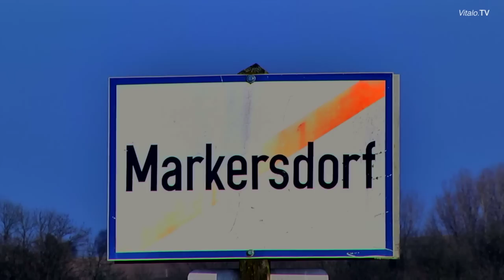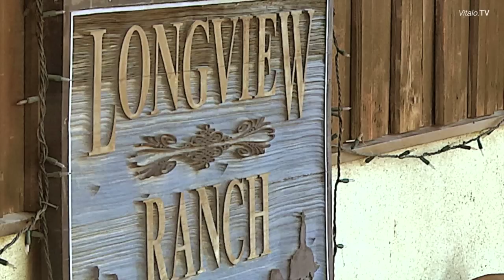Pferde dopingfrei behandeln - RELUX Farblichttherapie Reiter Markersdorf Video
Pferde dopingfrei behandeln - ist mit der RELUX Farblichttherapie möglich. Amateur- und Profi Reiter sezten schon länger auf die Therapie mit dem Farblicht und dem Repuls-Tiefenstrahler. Wie das funktioniert, zeigen wir auf dem Reiterhof Hiesberger in Markersdorf bei St. Pölten, Österreich.  Video